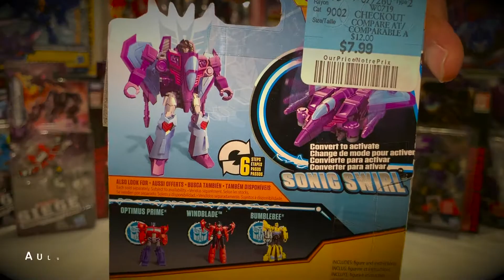Auld Lang Syne (Instrumental) by Jingle Punks TFxM / YouTube No Copyright Music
Welcome to another episode of Garage Sale Transformers Toy Finders or GSTF2 for short! It's the new show!

We are doing another Countdown to Christmas by opening unopened boxes and packages of toys, and right away finding out if it is difficult to transform or not!

トランスフォーマー 變形金剛 자동차 장난감 토이 팩토리